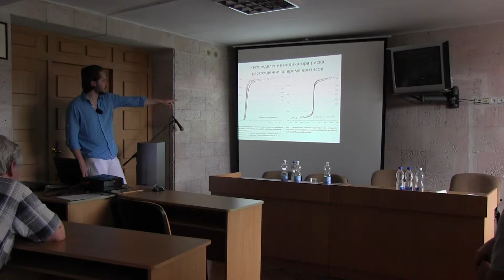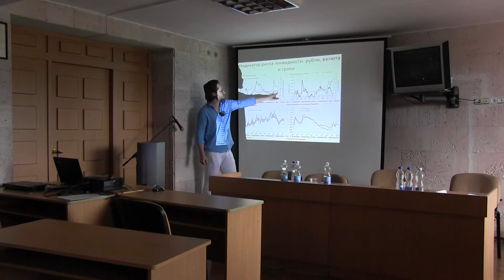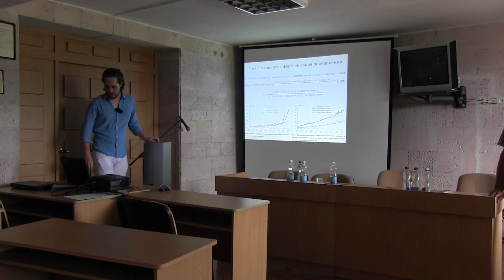Дмитрий Малахов "Измерение риска ликвидности системы кредитных организаций"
Доклад на VI Школе междисциплинарного анализа социально-экономических процессов (Крым, 22-26 июля 2016)